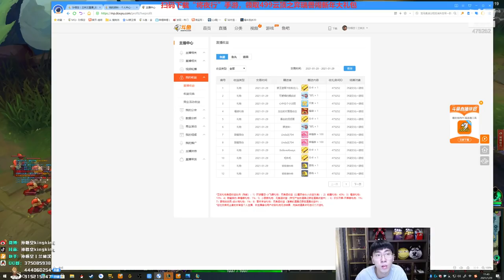【猴哥】蘭林漢悟空：莫甘娜VS提摩 國服 致命碘鹽 地溝油 絕命毒師蘭林漢（20210202P8）